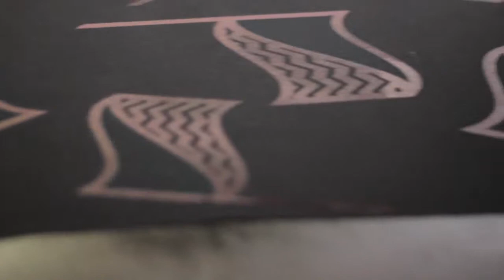Rough edit cut Product Video - Unknown Union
Filmed & edited by Jane Roberts-Baxter